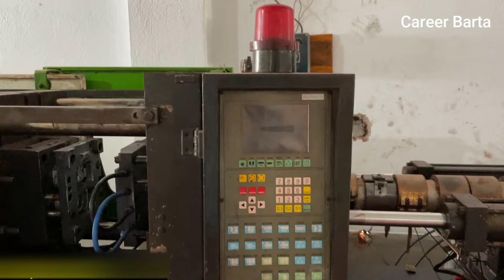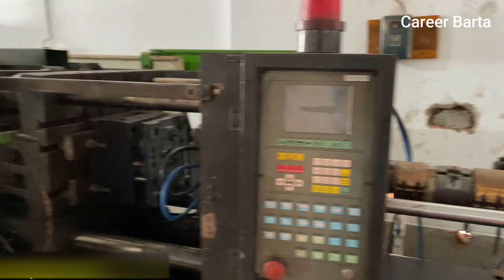এই ব্যবসা জীবন বদলে দেবে | new business ideas 2022 | plastic product business ideas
আপনার কোনো হোলসেল বা ম্যানুফ্যাকচারিং ব্যবসা থাকলে এবং আমাদের চ্যানেলে ভিডিও দিতে চাইলে বিস্তারিত লিখে আমাদের Whats App নম্বরে মেসেজ করুন ।
THIS VIDEO IS CREATED ONLY TO PROVIDE EDUCATION AND INFORMATION  PURPOSE . THIS CHANNEL IS NOT RESPONSIBLE FOR ANY PROFIT OR LOSS IN ANY KIND OF BUSINESS... IT'S ALL DEPEND ON BUSINESS STRATEGY AND YOUR HARD WORK . IF YOU DEALS OR PURCHASE ANYTHING WILL BE AT YOUR OWN RISK. YOU MUST RESEARCH YOURSELF BEFORE START ANY TYPE OF BUSINESS.